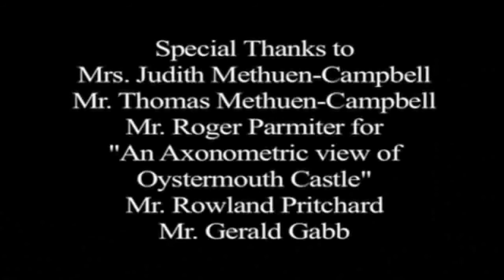Conclusion Castles of Swansea and Gower